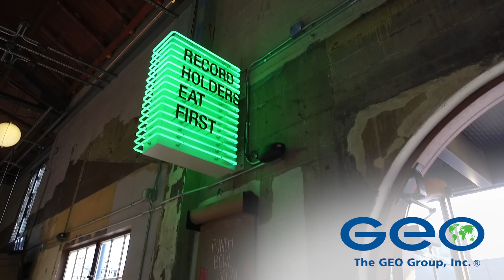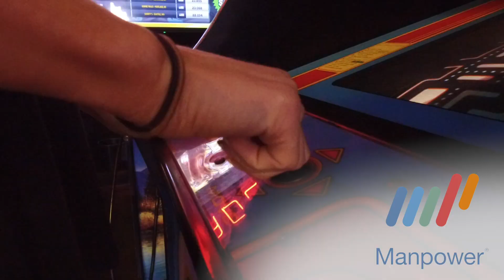2019 All Sponsor Video